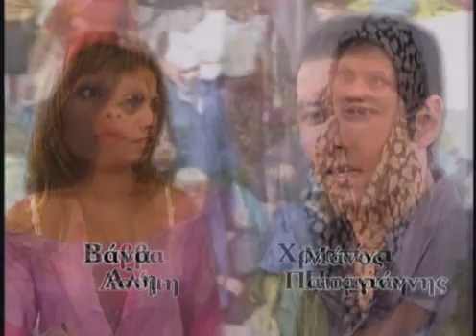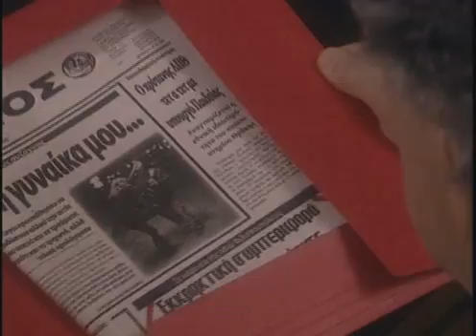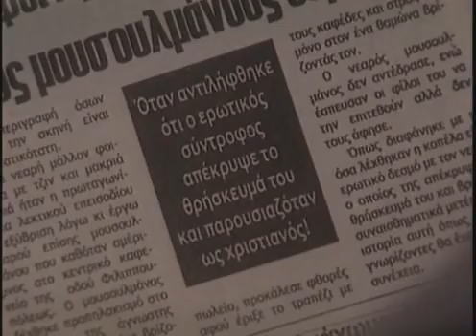ΜΗ ΜΟΥ ΛΕΣ ΑΝΤΙΟ - ΕΠΕΙΣΟΔΙΟ 23